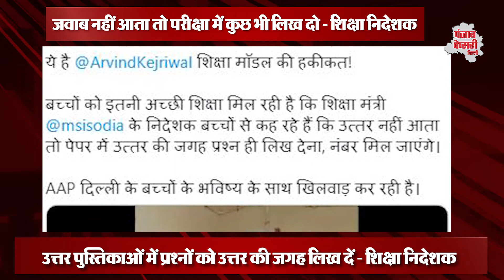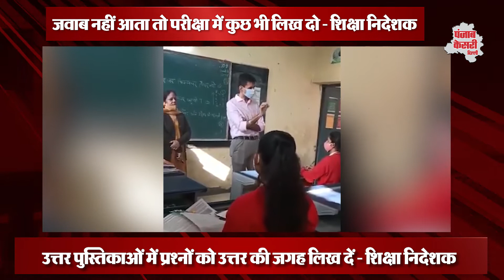दिल्ली के शिक्षा निदेशक का VIDEO वायरल, आदेश गुप्ता ने भी साधा निशाना